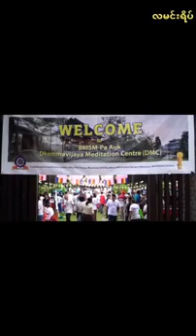မြတ်စွာဘုရား ဆိုလိုသော ခဏိကသမာဓိ ။ ကမ္ဘာ့ပညာရှင် ဖားအောက်တောရ ဆရာတော် ဘုရားကြီး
ပညတ် ပရမတ်ဆိုတာ နားမလည်ပဲနဲ့
ပေါ်ရာကို လျှောက်ရှုတာကို ဝိပဿနာလို့ ခေါ်နေတဲ့ပုဂ္ဂိုလ်တွေက ဒီ စျာန်သမာဓိတွေကို ကဲ့ရဲ့ နေကြတယ်။

ဒီ ဈာန်သမာဓိ စွမ်းအင်တွေကို ကျကျနန မသိပဲနဲ့ ၊
ဝိပဿနာမှာလာတဲ့ ခဏိကသမာဓိဆိုတာကို
စာပေကျမ်းဂန်နဲ့ အညီ ကျကျနန မသိတဲ့ ပုဂ္ဂိုလ်တွေက ဝေဖန်နေကြတယ် ။

နားမလည်တဲ့လူတွေ ပြောတဲ့စကားကို
မသိတဲ့လူတွေက ယုံနေကြတယ် .

ကမ္ဘာ့ပညာရှင်
ဖားအောက်တောရ ဆရာတော် ဘုရားကြီး
{ ၂ဝ၁ဝ ဖားအောက်တောရ ၆ လ တရားစခန်း အမေးအဖြေကဏ္ဍမှ }
Credit. U Myomyat Thu

🙏🙏🙏 အာနာပါနကမ္မဋ္ဌာန်းသည် အပ္ပနာဈာန်သမာဓိရအောင် အားထုတ်ရမည့် ကမ္မဋ္ဌာန်းဖြစ်သည် 🙏🙏🙏

တေသု အာနာပါနံ ဒွိတ္တိံသာကာရော နဝသိဝထိကာတိ ဧကာဒသ အပ္ပနာကမ္မဋ္ဌာနာနိ ဟောန္တိ။ (မ၊ဋ္ဌ၊၁၊၃၀၅)

အထက်ပါအဋ္ဌကထာ​၏ သတ်မှတ်ချက်အရ ဘုရားရှင်သည် မဟာသတိပဋ္ဌာနသုတ္တန်တွင် အာနာပါနပဗ္ဗကို ဟောကြားတော်မူရာဝယ် အပ္ပနာကမ္မဋ္ဌာန်းအဖြစ်နှင့် ဟောကြားတော်မူသည်ဟု မှတ်ပါ။ အပ္ပနာကမ္မဋ္ဌာန်းဟူသည် ကြည်လင်တောက်ပနေသော အာနာပါနပဋိဘာဂနိမိတ်ကို အာရုံယူ၍ ဥပစာရသမာဓိ ခေါ် ဥပစာရဈာန်ကိုလည်းကောင်း၊ (သို့) အပ္ပနာသမာဓိ ခေါ် အပ္ပနာဈာန်ကိုလည်းကောင်း၊ ရှေးဦးစွာ ရအောင် အားထုတ်ပြီးပါမှ ထိုဥပစာရသမာဓိ (သို့) အပ္ပနာဈာန်သမာဓိကို ဝိပဿနာ​၏ အခြေပါဒက ပြု၍ ဝိပဿနာသို့ကူးရန် ဟောကြားတော်မူသည်ဟု ဆိုလိုရင်းဖြစ်သည်။ ဤသတ်မှတ်ချက် အဆိုအမိန့်အရ ဤအာနာပါနကမ္မဌာန်းကို ပွားများအားထုတ်လိုသော သူတော်ကောင်းပုဂ္ဂိုလ်များသည် ဝိပသာနာသို့ မကူးမီ (သို့) ဒိဋ္ဌိဝိသုဒ္ဓိစခန်းသို့ မကူးမီ ရှေးဦးစွာ ဥပစာရသမာဓိဈာန် (သို့) အပ္ပနာသမာဓိဈာန်ကို ရအောင် အားထုတ်ရမည်ဟု ကြိုတင် မှတ်သားထားပါ။

"သမာဓိံ ဘိက္ခဝေ ဘာဝေထ၊ သမာဓိဟော ဘိက္ခဝေ ဘိက္ခု ယထာဘူတံ ပဇာနာတိ"

သမာဓိကို ပွားများကြကုန်လော၊ သမာဓိရှိသောသူသည် မဖောက်မပြန် ဟုတ်တိုင်းမှန်စွာ ကွဲကွဲပြားပြား သိ​၏။

ကမ္ဘာ့ပညာရှင်
ဖားအောက်တောရ ဆရာတော် ဘုရားကြီး

Ref:- နိဗ္ဗာနဂါမိနိပဋိပဒါ - ပထမတွဲ၊ နှာ ၂၆၀၊ နှာ ၁၈၇

Credit. Dhamma Tarani

စျာန်၏ အာနုဘော်

ဗြဟ္မာပြည်ဆိုတာ မိန်းမလည်းမရှိ၊ ယောက်ျားလည်းမရှိတော့ လင်မယားချင်းရန်ဖြစ်ရတဲ့ပြဿနာတွေ ရော ရှိဦးမလား?မရှိတော့ဘူး။ သားရေး သမီးရေးအတွက်ပူပန်ရတဲ့ ဒုက္ခတွေလည်းမရှိတော့ဘူး။ ဘယ့်နှယ် တုန်း၊ ဒကာ/မကြီးတွေမကောင်းဘူးလား? လင်မယားချင်းရန်မဖြစ်ချင်ဘူး၊ သား သမီးတွေအတွက် ပူပန်မှူတွေ လည်း ကင်းချင်တယ်ဆိုရင်တော့ ပဝိဝေက သုခ လို့ခေါ်တဲ့ နီ၀ရဏတရား ကင်းဆိတ်ခြင်းကြောင့် ထင်ရှားဖြစ်ပေါ်လာရတဲ့ လောကီစျာန် လောကုတ္တရာ စျာန်ပီတိတွေကို ၀င်စားပြီး နေနိုင်အောင်ကျင့်ကြံကြိုးကုတ်ပွားများ အားထုတ်ကြပါ သာသနာတော်နှင့် တွေ့ခိုက်မှာသာ ရရှိနိုင်တဲ့ အခွင့်အလမ်း ဖြစ်ကြ​ေပတယ်။

ဝိပဿနာ ဆိုတာ ပစ္စုပ္ပန် ပေါ်ရာကို ရှု ရတယ်၊
 အတိတ် အနာဂတ် နဲ့ ဘာမှ မဆိုင်ဘူး ဆိုတာ ရယ် ၊
ဈာန်သမာဓိ ထူထောင် လင်းရောင်ခြည် အားကောင်းမှ
မြင်နိုင်တဲ့ ရုပ်တရား နာမ်တရားတွေကို
ဈာန်သမာဓိ မထူထောင်လည်း ရပါတယ်ဆိုတာ
ဘယ်သူတွေလည်း သာသနာဖျက်သူတွေပဲ မဟုတ်လား ...

Credit. ဓမ္မဒါန - RE Insight

 သမာပတ်ရှစ်ပါးဟူသော အဓိစိတ္တသိက္ခာကို ပွားများအားထုတ်ရာ၏၊ ဤသည်ကား ဘုရားရှင်တို့၏ အဆုံးအမတော်ပေတည်း။

Credit. Mahar Channal

ဘာဝနာဆိုတာ ဘာလဲ?
# အဓိကုသလံ ဘာဝေတိ ဝဍ္ဎေတီတိ ဘာဝနာ။

# ကံ ကုသိုလ်မှသည် - ဈာန် ကုသိုလ်သို့

# ဈာန် ကုသိုလ်မှသည် - မဂ်ကုသိုလ်သို့

ဖြစ်စေ - တိုးပွားစေ - ရရှိစေမှသာလျှင်

# သမထဘာဝနာ - ဝိပဿနာဘာဝနာလို့ ခေါ်ပါတယ်။

# ဈာန်ကုသိုလ်မှသည် - မဂ်ကုသိုလ်သို့

# ဖြစ်စေအောင် - တစ်ဆင့်ထက်တစ်ဆင့် တိုးပွားအောင်- ရရှိအောင်   တရားအားမထုတ်နိုင်ပါက

သမထဘာဝနာ - ဝိပဿနာဘာဝနာလို့ မခေါ်ပါဘူး။

မြတ်စွာဘုရားဆိုလိုသော သမာဓိဆိုတာ ဘာလဲ?

ရူပ ဈာန်အင်္ဂါ၊ အရူပ ဈာန်အင်္ဂါတို့၌ရှိသော ဧကဂ္ဂတာစေတသိက်သည် ​မြတ်စွာဘုရားဆိုလိုသော သမာဓိဖြစ်ပါသည်။

🙏🙏🙏 ဧကဂ္ဂတာ 🙏🙏🙏

ဧကဂ္ဂတာဆိုသည်မှာ စိတ်၏တည်ကြည်ခြင်းဖြစ်သည်။သမာဓိလည်းခေါ်၏။
ဈာန်၊ အဘိညာဏ်၊ သမာပတ်တို့၏
အကြီးအချုပ်လည်းဖြစ်ပေသည်။

ဥပရိပဏ္ဏာသဋီကာ..၄၃၅ ။

🙏🙏🙏 ပိဋကတ်အနှစ်ချုပ် ဂါထာတော် 🙏🙏🙏

ဈာနံ=သမာပတ်ဈာန်သည်။
နတ္ထိ=မရှိ။
အဈာယတော=သမာပတ်ဈာန် မရရှိသော ယောဂီအား။
ပညာ=ဝိပဿနာပညာ မဂ်ပညာသည်။
နတ္ထိ=မရှိ။
ယမှိ=အကြင်​ ယောဂီ၌။
ဈာနဉ္စ=သမာပတ်ဈာန်ကို၎င်း။
ပညာစ=ဝိဿနာပညာ မဂ်ပညာကို၎င်း။
အတ္ထိ=ရရှိအောင်ကြိုးစားပွားများအားထုတ်၏။
သ သော=ထို ယောဂီသည်။(သမာပတ်ဈာန် ဝိပဿနာပညာ မဂ်ပညာတို့ကို ရရှိအောင် ကြိုးစား ပွားများ အားထုတ်သော ထို ယောဂီသည်)။

ဤဓမ္မဒါန ကုသိုလ်ထူးကြောင့်
အဓမ္မကွယ်ပြီး
မြန်မာနိုင်ငံကြီး
ကပ်ကြီးသုံးပါး ဘေးမှ
အမြန်ဆုံး လွတ်မြောက်ပါစေ။
မေတ္တာများစွာဖြင့်
အဂ္ဂိ​န္ဒောဝိယ ပုဂ္ဂလဝိသေသော ဇာနိတဗ္ဗော။
အရှင်အဂ္ဂိန္ဒ (မအူပင်)
အဂ္ဂိ​န္ဒောဝိယ ပုဂ္ဂလဝိသေသော ဇာနိတဗ္ဗော။
အရှင်အဂ္ဂိန္ဒ (မအူပင်)
၁၃၈၅ - ခုနှစ်၊ နတ္တော်လဆုတ် ၁၂ ရက်၊ တနင်္လါနေ့ ။ ( 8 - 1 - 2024 )🙏🇷🇴🙏🇷🇴🙏🇷🇴🙏🇷🇴🇲🇲